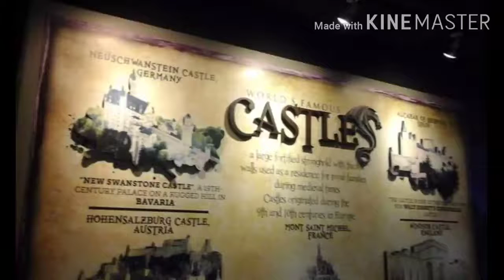At Manila Ocean park